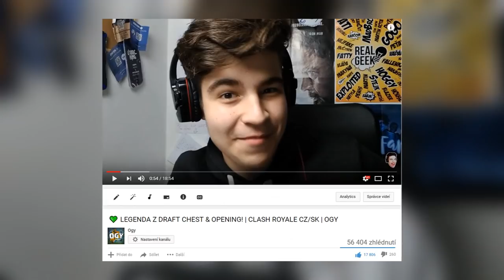🏆🎮 DVAKRÁT PROHRAJ, POTOM VYHRAJ!| CLASH ROYALE CZ/SK | OGY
🢃 Mrkni níž 🢃

Challenge, která na CZ/SK ještě nemá obdoby? To je ,,dvě prohry" challenge!
🠶 ODKAZY ↓

 ➤ Snapchat    theogycz
 ➤ Skype          theogy.cz
🠶 Chceš mě nějak podpořit či udělat radost? ✌
     ⦁Můžeš mi poslat balíček, adresu ti dám 🡑
🠶 Hudba ve videu:
🠶 Tohle si přečti...
    ☞ Natáčíš na mobilu nebo na PC?
    ➥Na PC. Pro android hry na počítač potřebuješ
    ☞Tvůj počítač?
    ➥GTX 750ti, 16gb RAM, i7, Win 10
    ☞Tvůj mikrofon?
    ➥Rode NT-USB
    ☞Čím natáčíš hru?
    ➥Bandicam
    ☞Kolik ti je?
    ➥14
🠶 Pokud máš zájem o spolupráci, napiš sem ⤸